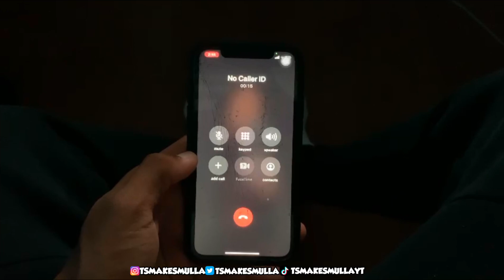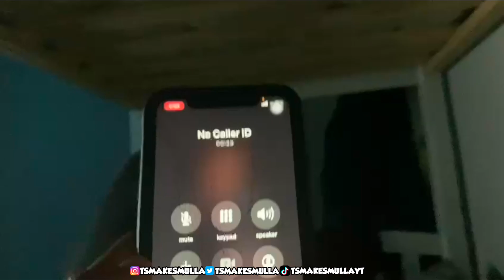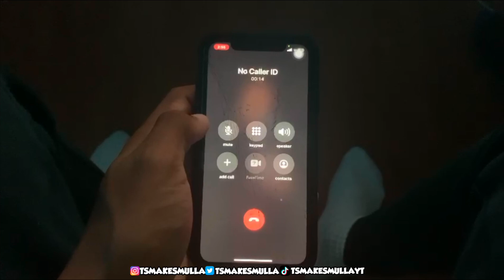When A No Caller Id Number Calls You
FIRST EVER SKIT
MAKE SURE EVERYONE FOLLOWS MY INSTAGRAM FOR GOOD LUCK